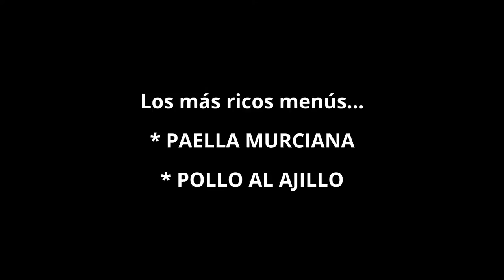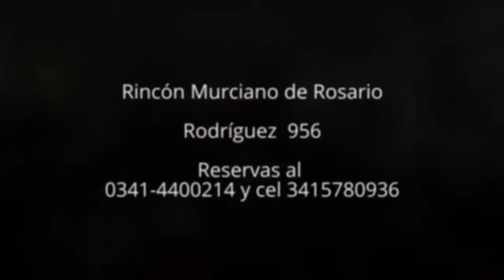Rincon Murciano de Rosario gran exito Noche de Colectividades 2015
Algunos momentos durante la cena del Sábado 19 de Septiembre 2015 en Rincón Murciano de Rosario. Una de las decenas de colectividades que abrieron sus puertas Viernes y Sábado en la 5ª edición de "La Noche de las Colectividades".
RESERVAS RINCON MURCIANO
Sede: Rodríguez 956 (entre Rioja y San Luis) Rosario

NUEVAREGION.COM / Sociales
Gabriel Gomez Fiori
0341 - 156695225